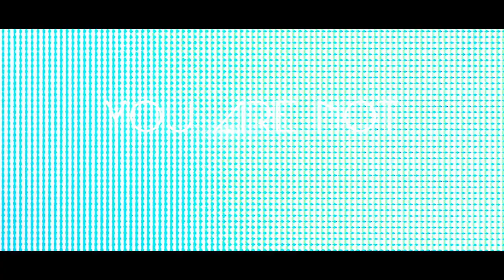AUGGIE Official Trailer (2019) Larisa Oleynik, Sci-Fi Movie HD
Forced into early retirement, Felix Greystone falls in love with an augmented reality companion, to the detriment of his relationship with his wife and daughter.